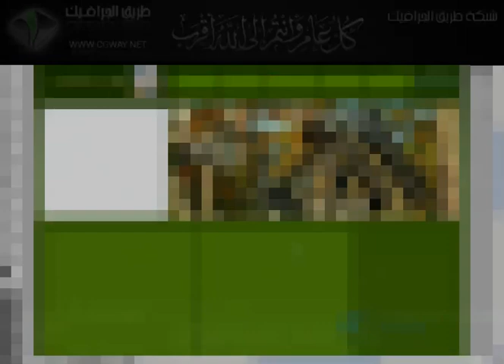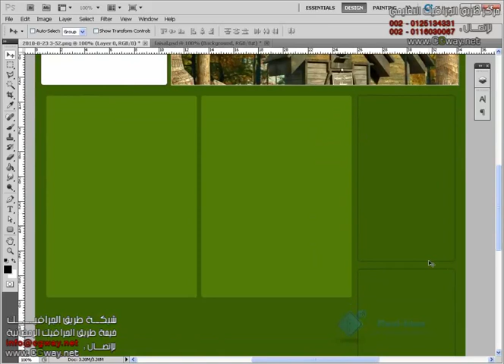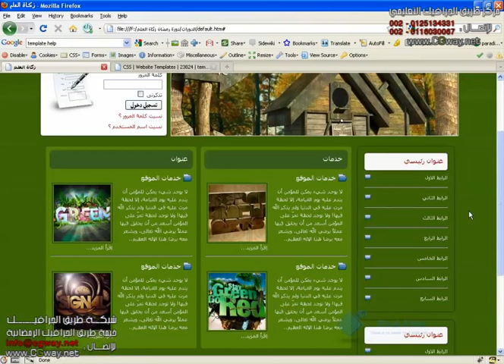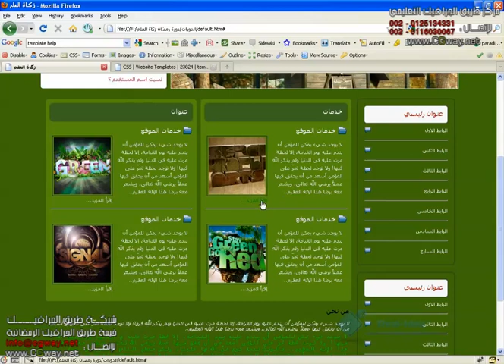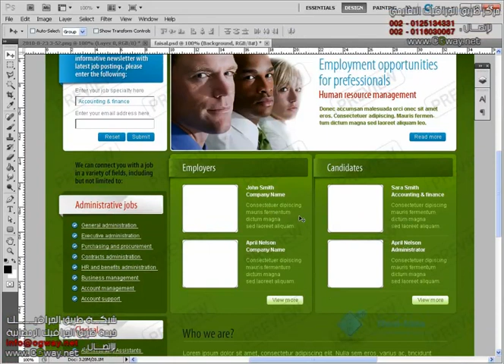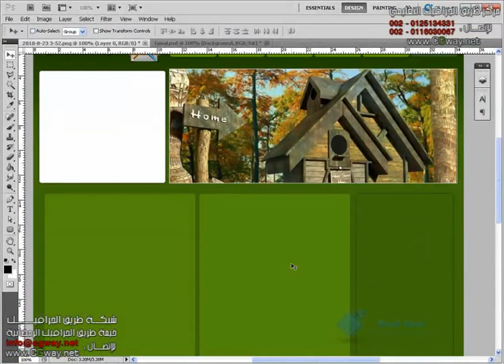كيفية انشاء واجهة موقع احترافية | الجزء الأول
مدرس المحـــاضرة : استاذ ايمن السيد محمود RealIdea
موضوع المحاضرة : كيفية انشاء واجهة موقع احترافية
عنــاصر المحاضرة :بداية من الفوتوشوب مرورا بالنوت باد ++ وشريطى أدوات الـ Web Developer ToolBar و FireBug حتى اخراج الصفحة

صيغة المحاضرة : Video MOV File
زمـــن المحاضرة : يزيد عن 3 ساعات تقريبا
دقــــة المحاضرة : 720×900
حجــم المحاضرة : 11MB تقريبا